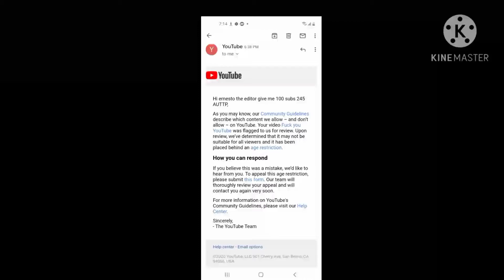Hey this is how YouTube age-restricted my video!